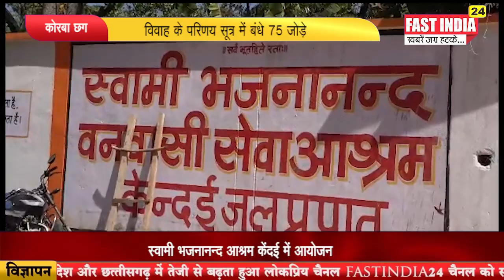विवाह के परिणय सूत्र में बंधे 75 जोड़े ,स्वामी भजनानन्द आश्रम केंदई में आयोजन